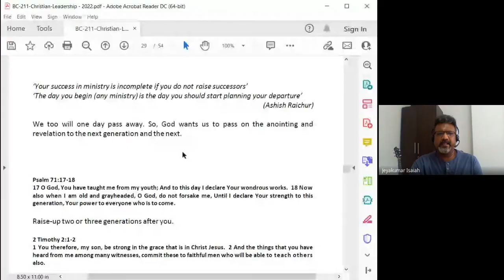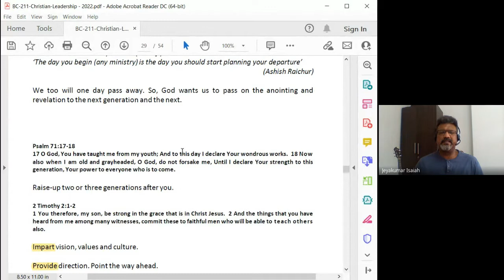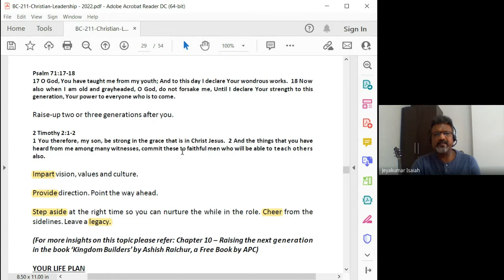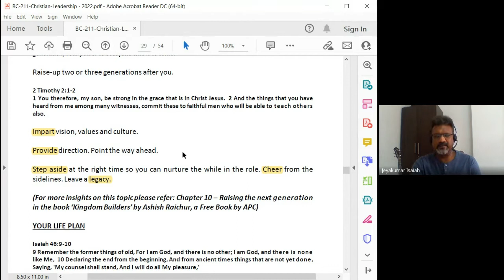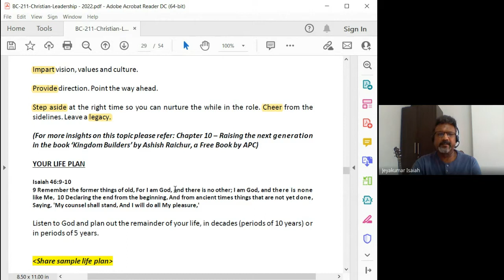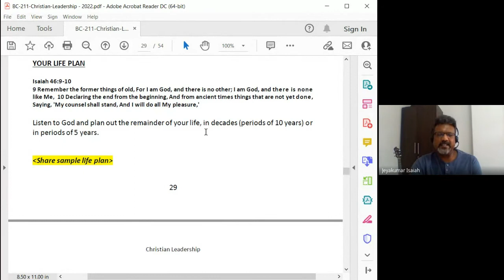Christian Leadership | Lecture 17 : BC211-CL-20220311